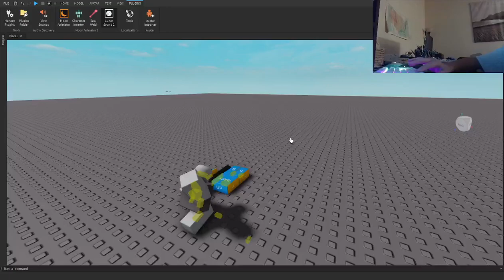Another Glory Kill (no blood)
Glory kill with dragon slayer from combat warriors